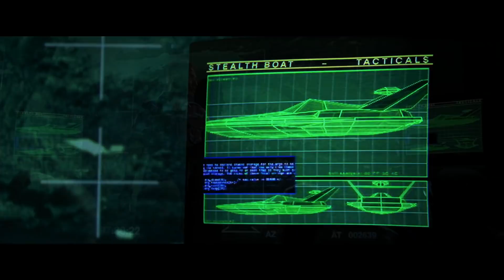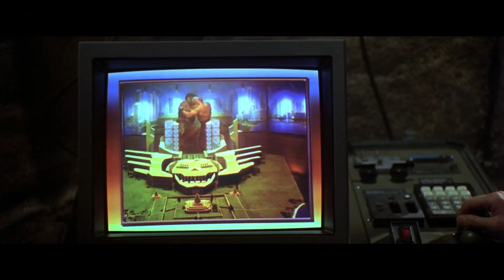Van Damme was out of his mind when he made this. | So Bad It's Good #56 - Street Fighter (1994)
Jean-Claude Van Damme must have enjoyed a lot of recreational powder during the making of this mess. Kylie Minogue also stars, somehow. Street Fighter is notorious for a reason... it's utterly ridiculous. Ming-Na Wen and Raul Julia also appear, though God knows how they were talked into it.

Backup Camera
Audio Recorder